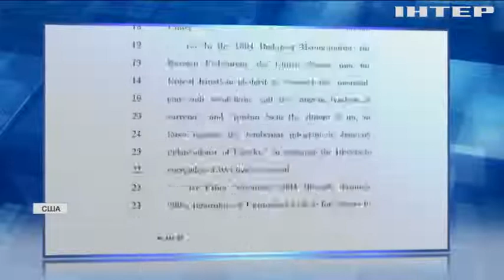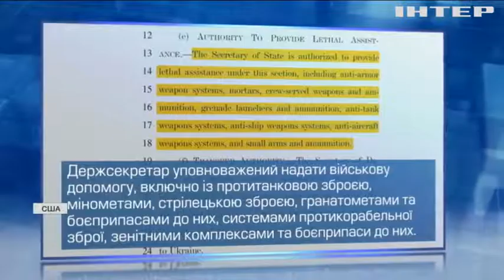Сенат США розглядає надання зброї Україні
Законопроєкт передбачає збільшення безпекової допомоги Україні - що це за документ і який план у Конгресі мають на випадок агресії Росії?